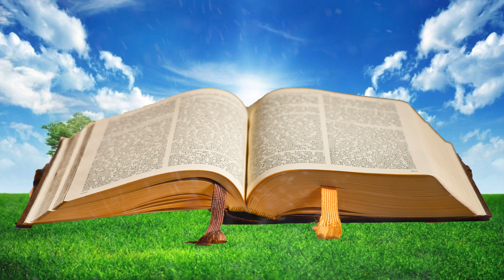La luz del mundo 🌅 Padre Iván Jaimes